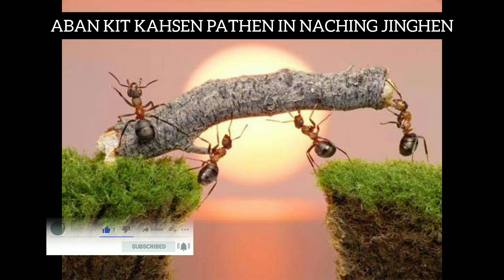Uicha kitahna a kon lhagaolam simmun